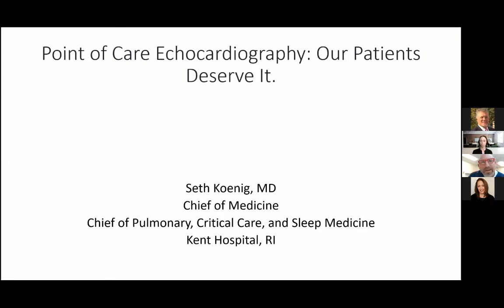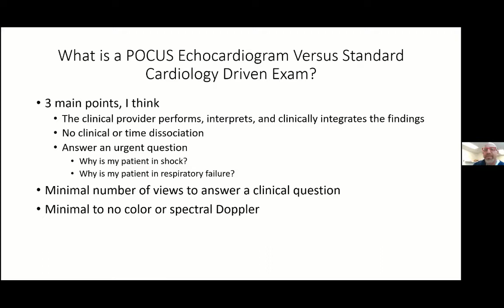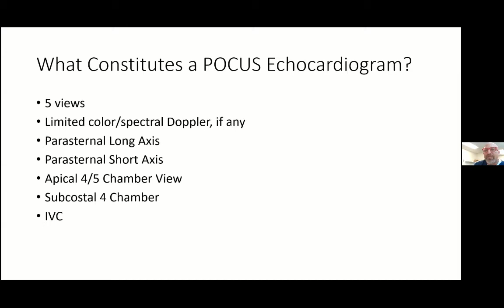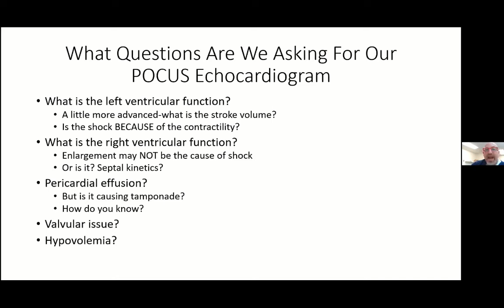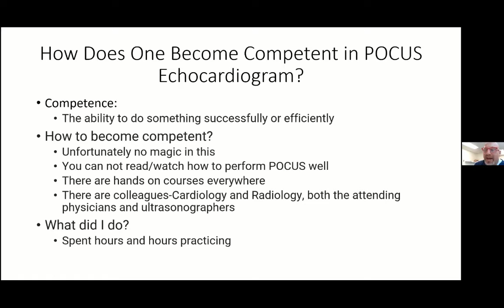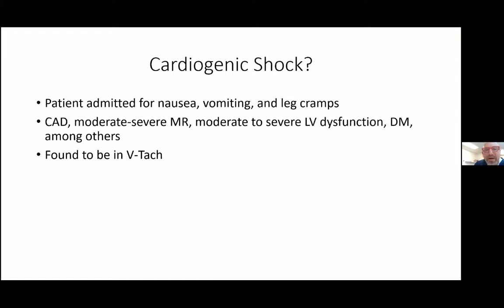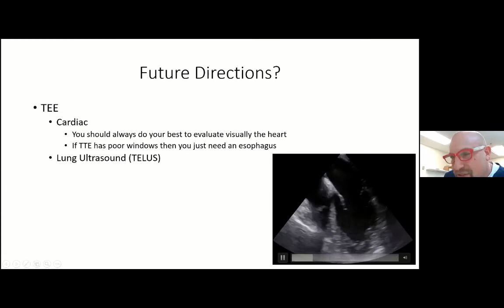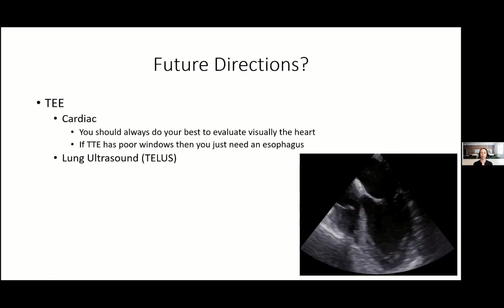Webinar: Point of Care Echocardiography in Critical Care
Dr. Seth Koenig has worked to bring point-of-care ultrasound to the critical care field for more than a decade. In this live webinar, you’re invited to discuss with Dr. Koenig his real case examples using point-of-care echocardiography and how you can integrate cardiac exams into your standard care.

Point-of-care echocardiography is playing an increasingly important role in the care of critically ill patients. Using focused echocardiographic views, you can easily determine a patient's shock state. Life-threatening processes are identified immediately, which allows for coordination of emergent procedures. Key findings, such as right ventricular pressure overload from heart-mechanical ventilator interactions, or preload sensitivity in undifferentiated shock, are readily identified with basic goal-directed echocardiography.

Point-of-care echocardiography also allows rapid assessment of the causes of respiratory failure that derive from cardiac dysfunction. An echocardiogram performed during cardiopulmonary resuscitation may identify a large pericardial effusion, a flail mitral leaflet, an intra-cavitary thrombus, or a dilated hypokinetic right ventricle (RV) with apical sparing (McConnell’s sign). These findings may guide your team in performing emergency interventions.

Plus, point-of-care echocardiography allows you to monitor the evolution of disease, observe the response to potentially therapeutic interventions, such as inotropic drugs, and to search for new problems that arise during the course of a critical illness.

What You'll Learn:
-Familiarize yourself with the focused echocardiographic views
-Review the difference between point-of-care echocardiography and standard cardiology-driven echocardiography
-Learn about reference resources available in order to become competent in point of care echocardiography
-Through real case examples, outline how to integrate ultrasound findings into the clinical scenario